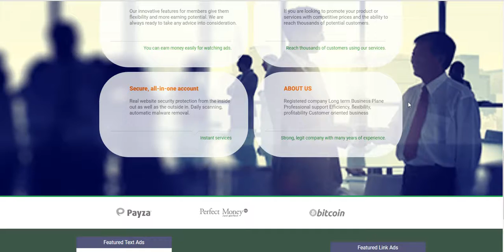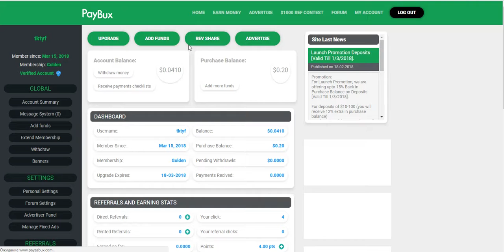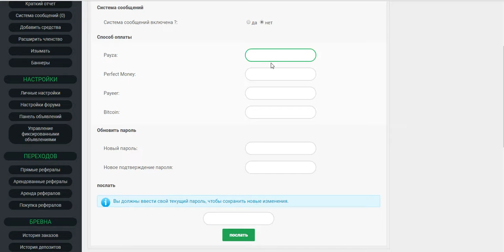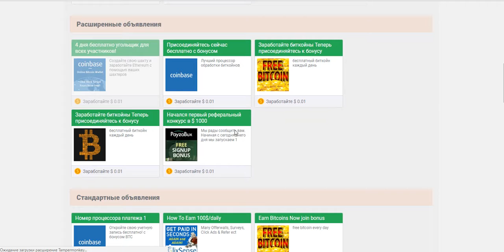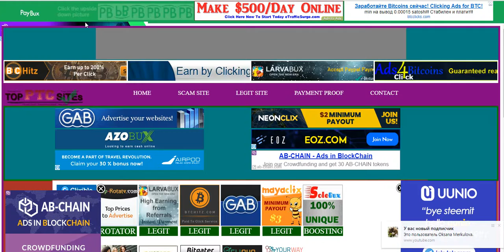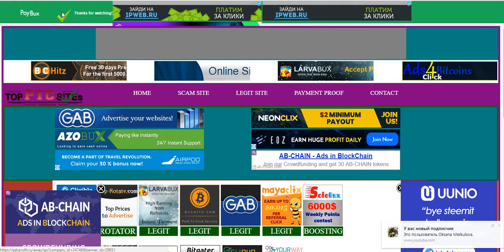НОВИНКА! без вложений. зарубежный букс PayzaBux мин. на вывод 2 $